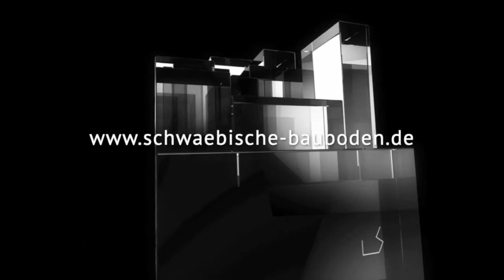Ihr Immobilienmakler in Stuttgart | Schwäbische BauBoden GmbH & Co. KG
Schwäbische BauBoden GmbH & Co. KG
Entwicklung – Kauf & Verlauf – Vermietung
Die Immobilienexperten für die Region Stuttgart
REUTLINGERSTRASSE 75 B |  70597 STUTTGART (DEGERLOCH)

weitere Links